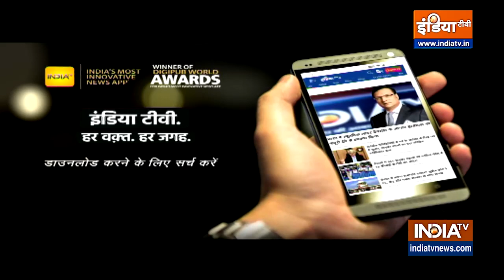Jharkhand CM Hemant Soren की कुर्सी की उलटी गिनती शुरू, जल्दी ही जारी हो सकता हैं Notification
Jharkhand के Governor Ramesh बैस, CM Hemant Soren के लाभ के पद के मामले में चुनाव आयोग से आई शिफारिश पर जल्द ही अधिसूचना जारी करेंग। मन जा रहा है कि चुनाव आयोग ने सीएम हेमंत सोरेन की विधानसभा सदस्यता को रद्द करने की सिफारिश की है. गवर्नर दिल्ली से रांची पहुंच चुके हैं और बहुत जल्दी ही अधिसूचना जारी करेंगे. CM Hemant Soren भी शाम 4;30 बजे Press conference करेंगे.